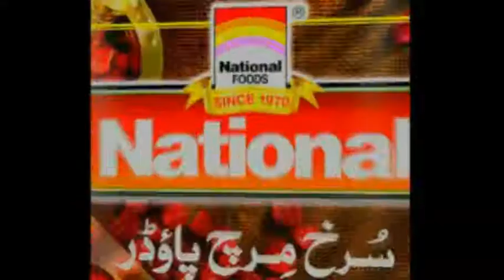National Plain Spices Free Offer